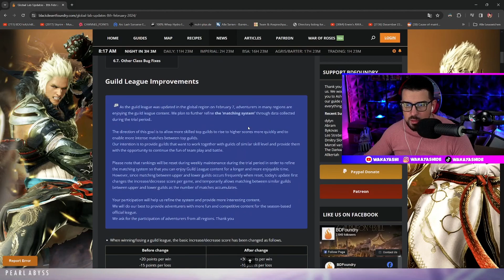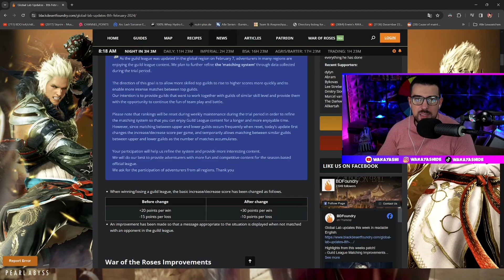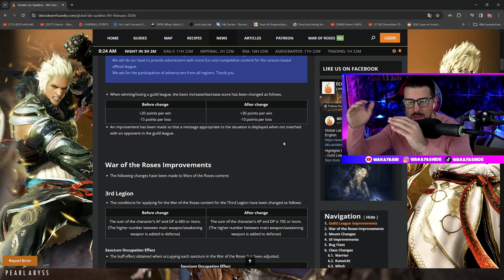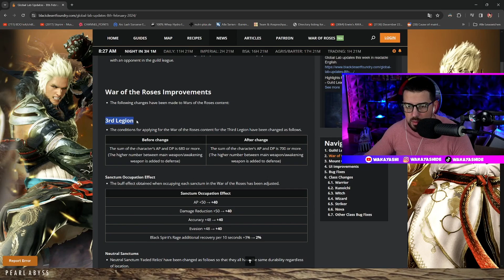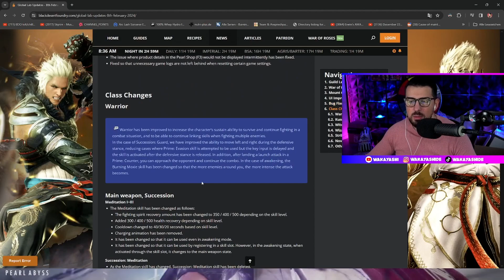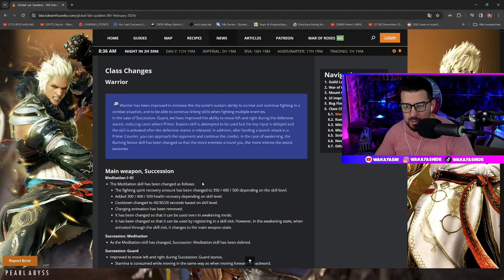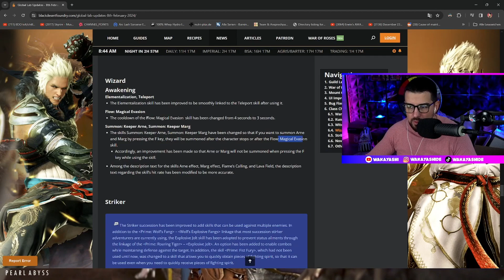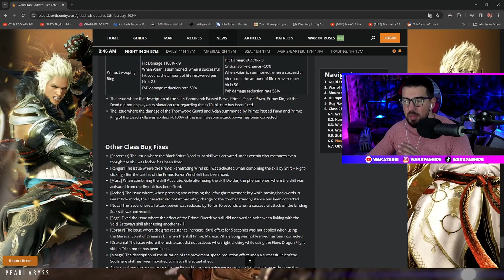PVP Klassen Buffs, Gilden Liga Buff, WoR Anpassung | BDO Global Analyse 9 FEB 24 - Wakayashi